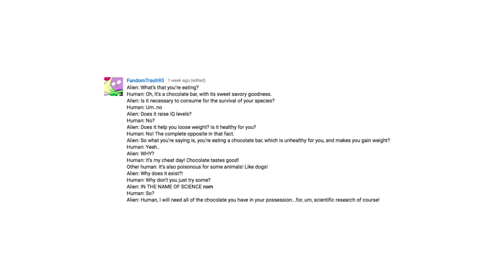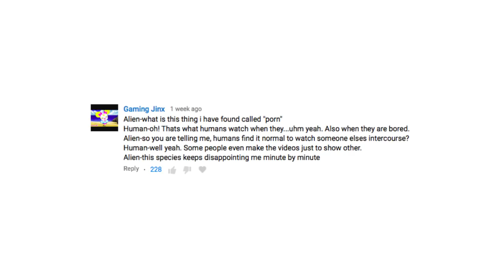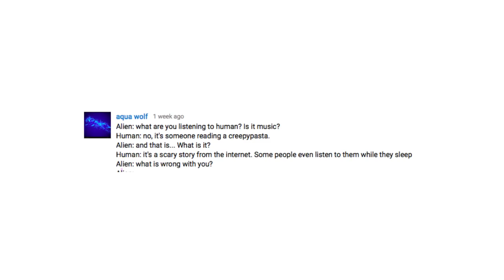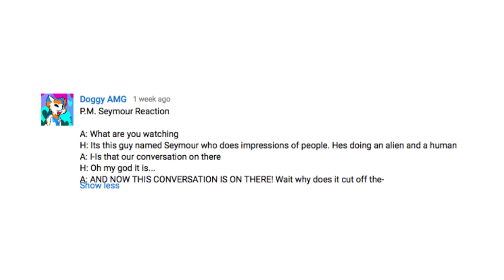More Space Orc Antics [Written by Youtube Comments]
Happy 1st Day of July Fellow Space Orcs!!